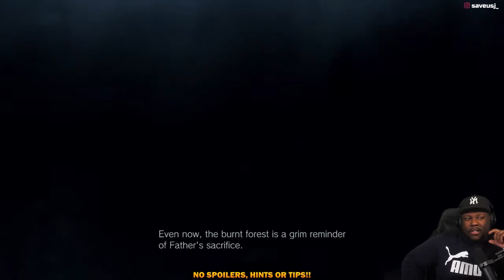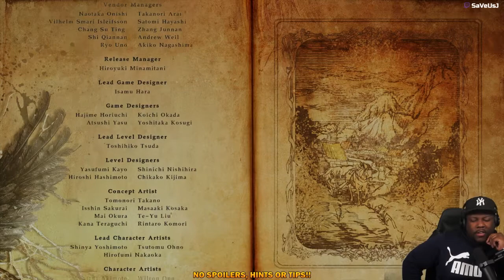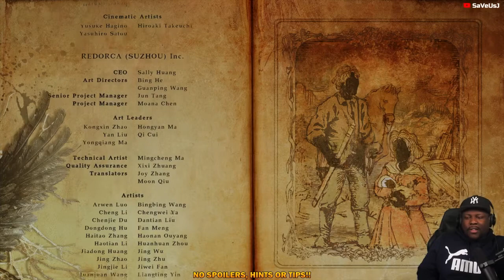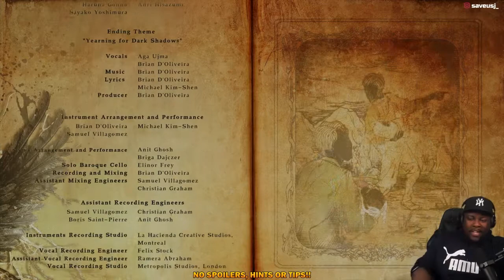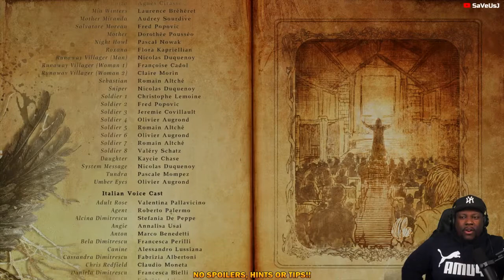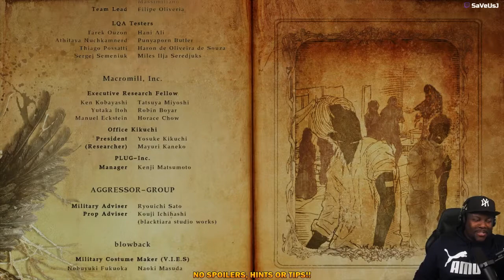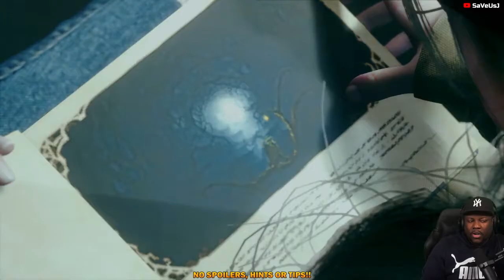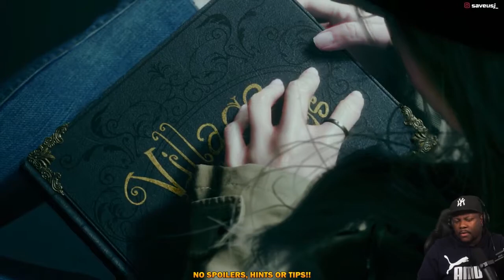POST CREDITS SURPRISE! - Resident Evil Village (Finale)